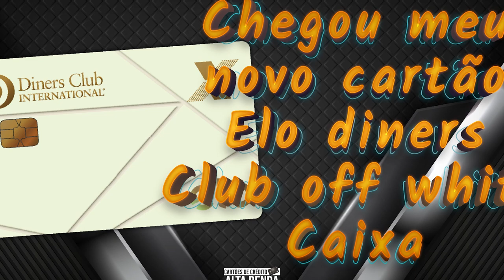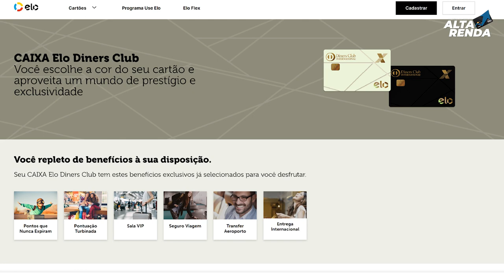💳CHEGOU O MEU CARTÃO "ELO DINERS CLUB DA CAIXA OFF WHITE" LIMITE MINIMO 25.000, ACESSO ILIMITADO.